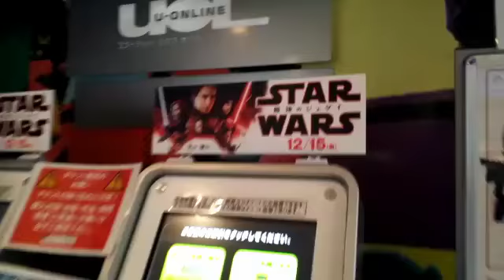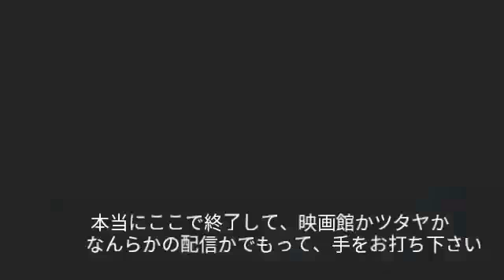スター・ウォーズ／最後のジェダイ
映画って本当にいいものですねえ。つくづく感じたスターウォーズ最新作。あと30分短くすれば良かったそれでも素晴らしい作品、だと思いました。それかまたは、アラビアのロレンス、七人の侍のようにインターミッション、キューケーをいれてあと20分延ばすと。

ロレンスまた見よう